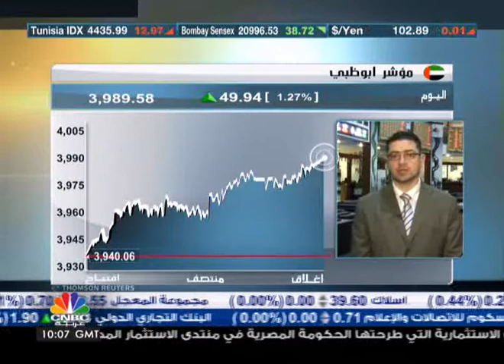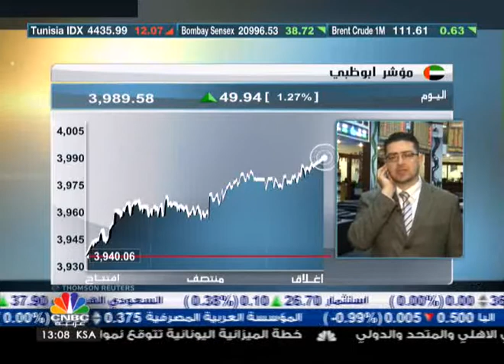أسواق الإمارات تنشط مع نهاية السنة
أكد المحلل المالي والفني في مركز الشرهان للأسهم راضي عاشور أن سوق دبي المالي شهد اليوم أداءاً إيجابياً رفع المؤشر إلى مستويات جيدة، حيث بلغت أحجام التداول على سهمي إعمار وأرابتك أرقاماً ممتازة.

كذلك الأمر بالنسبة لجلسة سوق العاصمة أبوظبي التي شهدت حركة جيدة على سهم شركة الاتصالات كما هو الحال بالنسبة لنهاية كل سنة.